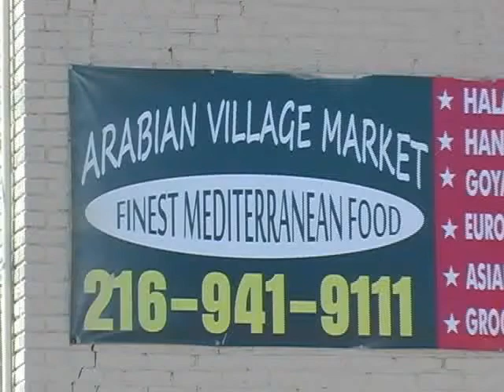Arabian Village Market Showcase TV Deals Real Estate Showcase TV Lifestyles